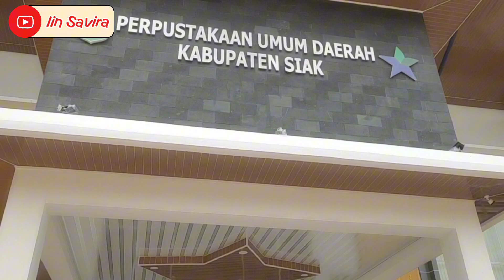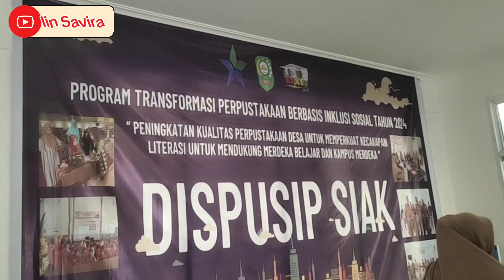KARYAWISATA SEKOLAH MENGUNJUNGI PERPUSTAKAAN, TAMAN BURUNG DAN KEBUN JERUK ❗